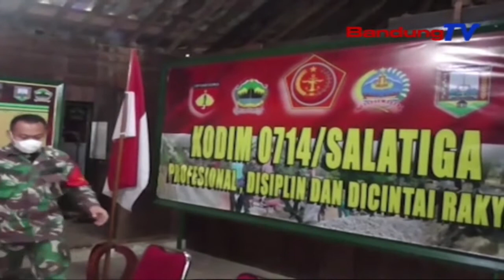Poskotis Tempatnya Meramu Kesuksesan TMMD Reguler | SBR | BANDUNGTV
SBR | BANDUNGTV | HANY SHANDRA | Didirikannya Poskotis TMMD Reguler Ke 110, Kodim 0714 Salatiga Di Desa Ketapang, Kecamatan Susukan, Kabupaten Semarang, Yakni Dengan Tujuan Untuk Meramu Kesuksesan Kegiatan Tersebut.